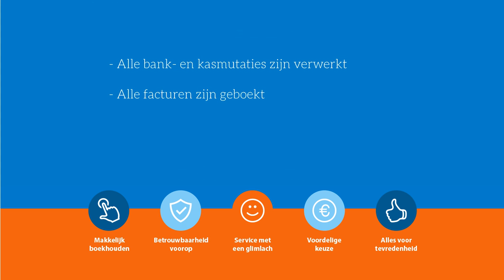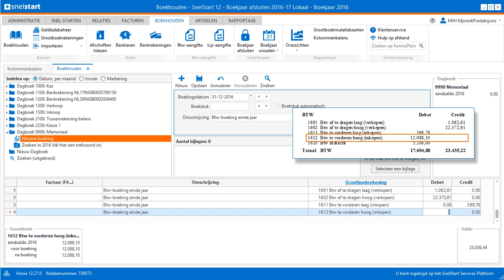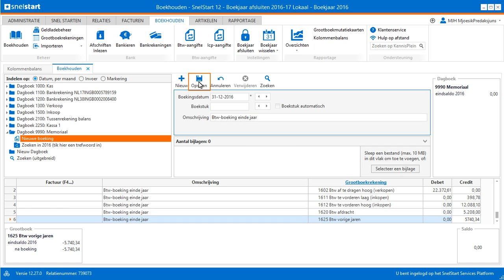Boekjaar afsluiten Stap 1 Btw boeking maken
Als het nieuwe boekjaar is begonnen en u heeft het voorgaande helemaal afgerond, dan kunt u het boekjaar afsluiten. Een van de noodzakelijke stappen is het maken van de btw-boeking.